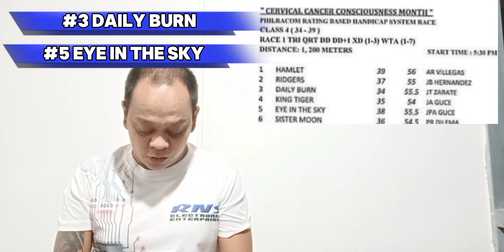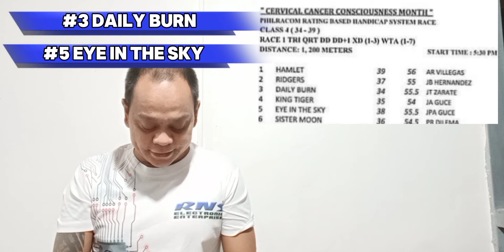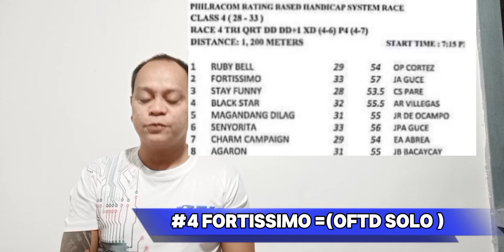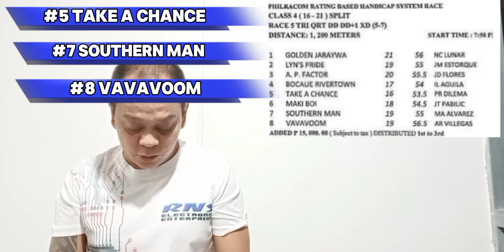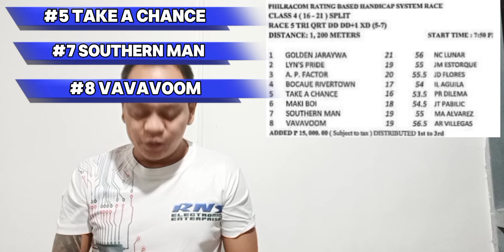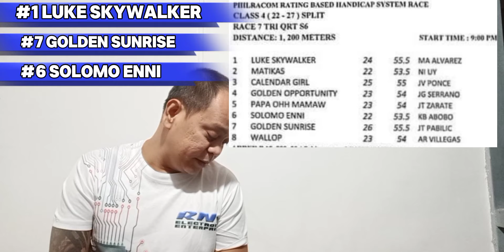METRO TURF START TIME 5:30 PM NEW TIPS WATCH NOW HAPPY RACING PO!